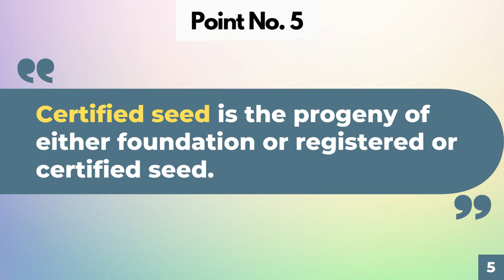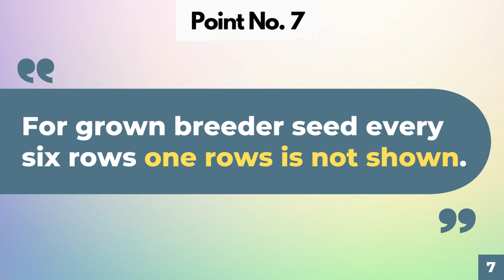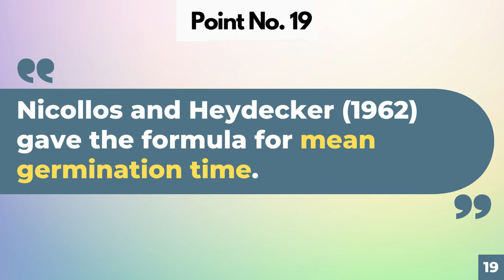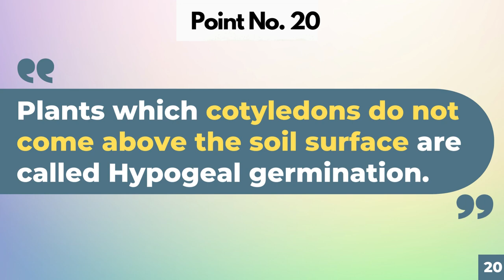Seed science and technology | Seed science and technology objective questions | Seed science mcq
Seed science and technology is a specialized field that focuses on the study and practical application of seeds in agriculture. It involves various aspects such as seed production, seed quality testing, seed treatment, and seed storage. Seed scientists work to improve seed yield and quality by selecting parent plants, managing cross-pollination or self-pollination, and optimizing environmental conditions. They also conduct tests to assess seed viability, genetic purity, and presence of pathogens or pests. Seed treatment techniques are employed to protect seeds from diseases and pests, while seed storage methods ensure long-term viability. By advancing seed science and technology, researchers and professionals contribute to the development of high-quality seeds, which are vital for sustainable agriculture and food production.

Most Related video (WATCH NOW)

Understand WEED SCIENCE for bsc ag with  @agri360